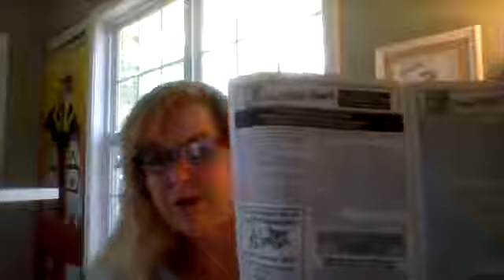7 26 18 Moving With Your Pet PART I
In the first segment of this two-parter on moving with your pet, The Pet Safety Crusader share that whether you move down the street, to the next state or clear across the country, planning and research can help make the transition smoother for your animal family members! or if you're in Southern California, pick up a copy of THE PET PRESS (June-August 2018) issue!